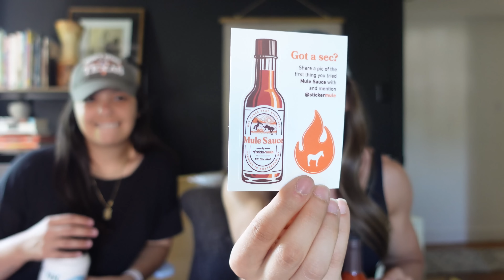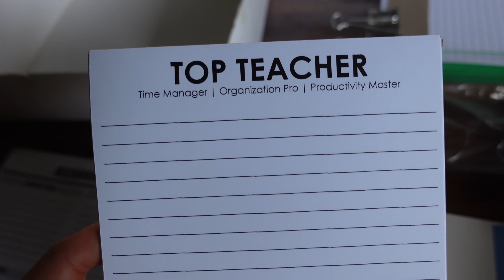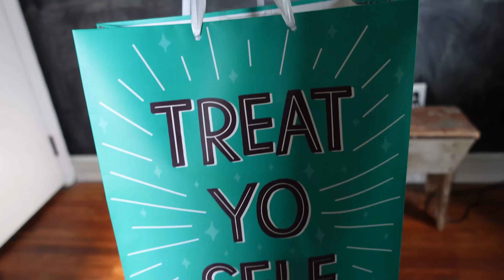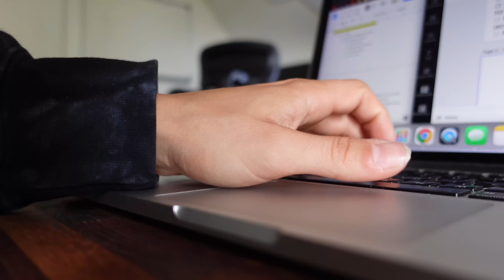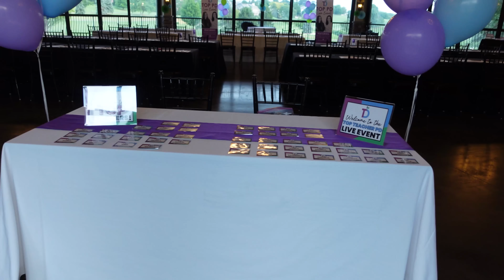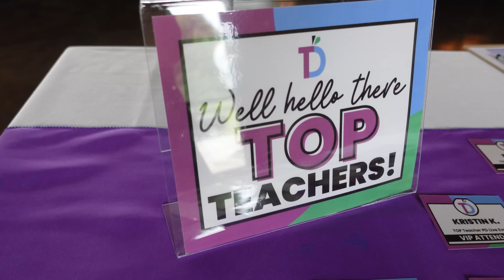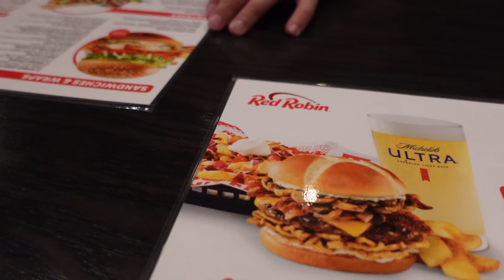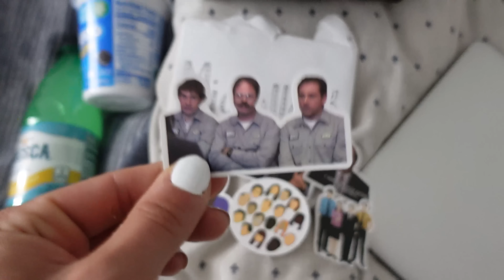A Week in My Life SUMMER VLOG | Behind the Scenes of the Top Teacher PD Live Event